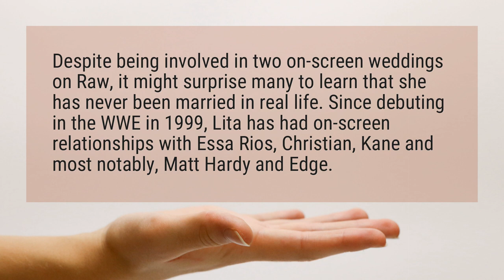Is WWE Lita married?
Despite being involved in two on-screen weddings on Raw, it might surprise many to learn that she has never been married in real life. Since debuting in the WWE in 1999, Lita has had on-screen relationships with Essa Rios, Christian, Kane and most notably, Matt Hardy and Edge.